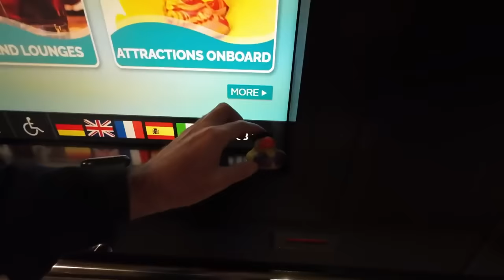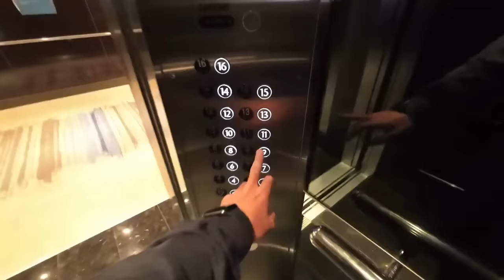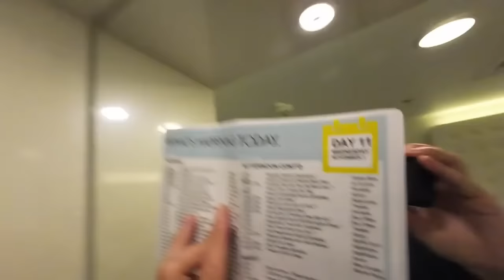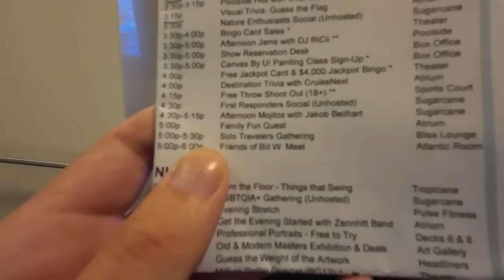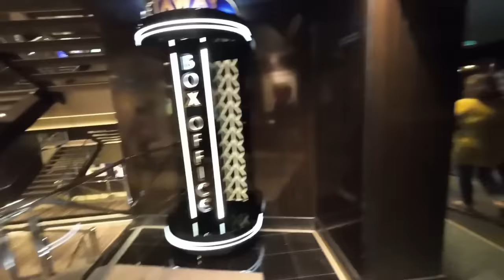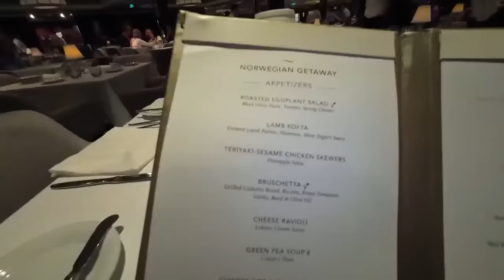THIS is How Much I Paid for a 13 Day Cruise! | Norwegian Getaway, Solo Cruise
Cruising doesn’t have to be expensive! I was about to cruise for 13 days on board the Norwegian Getaway for $511 which is $39 per day! Great price for travel, food, cabin and entertainment. Enjoy!